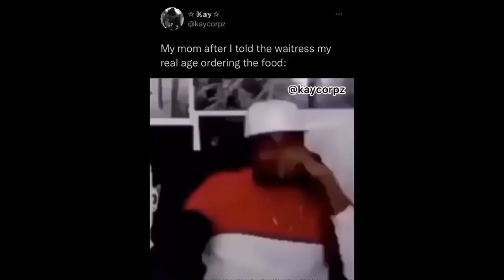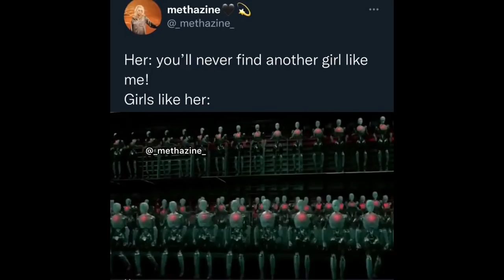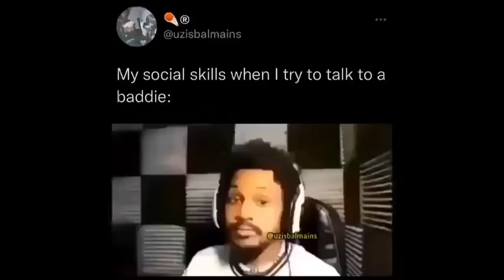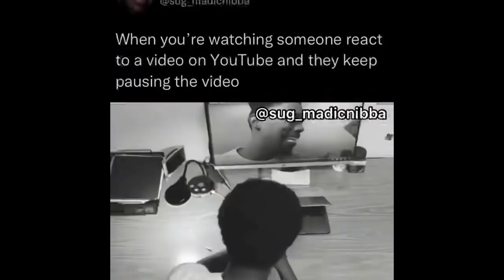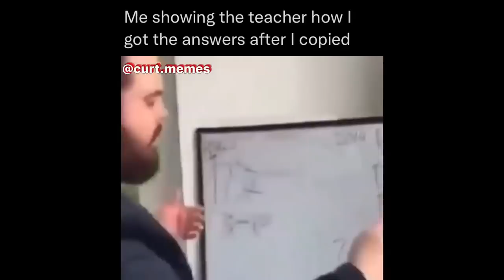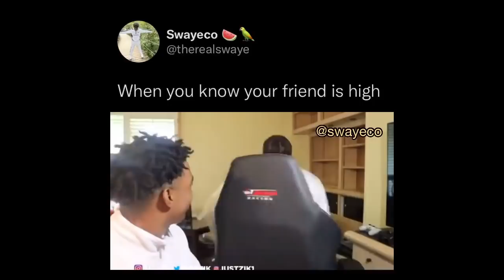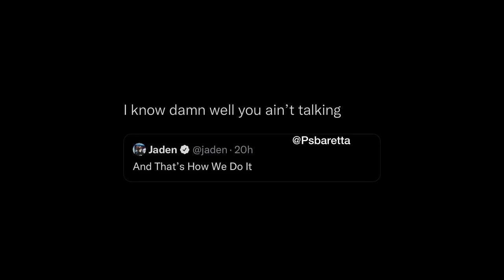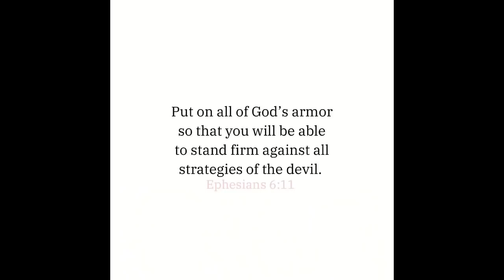Rap Memes that made April get fooled (title by GoatsOnly)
GoatsOnly  • 6 hours ago
Rap memes that made April get fooled